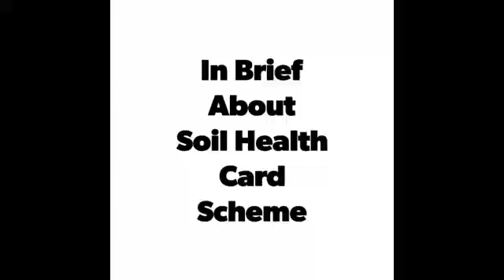Soil. Health Card Information